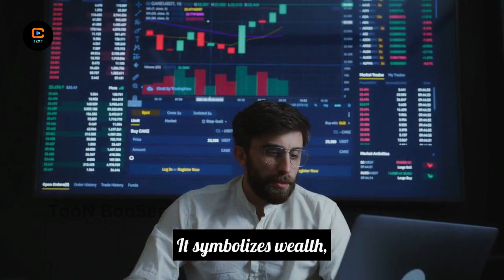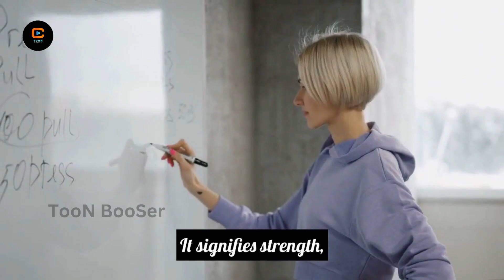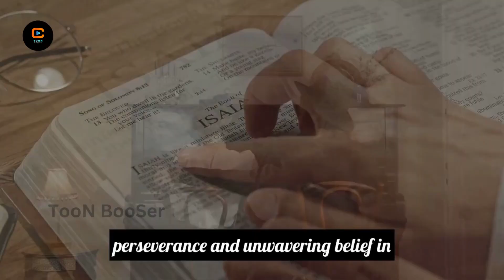Gold, Silver, and Bronze - The Medals of Human Achievement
Toon Booser